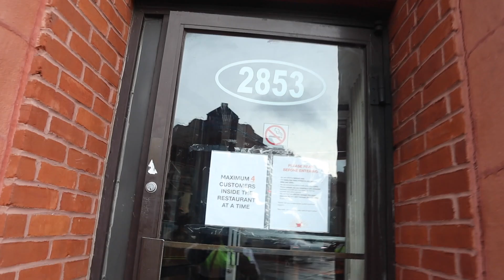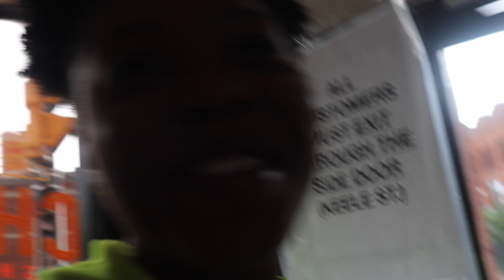CHICKEN SANDWICH MUKBANG! +POPEYES SPICY CHICKEN SANDWICH | NASHVILLE CHICKEN | STEPH DEFINED 먹방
Hey Loves!!  checkout a video of us eating a Nashville Chicken Sandwich, its much better than Popeyes chicken sandwich. Chicken Sandwich Mukbang!!!

and enjoy the videos.!! Posting every week 3:00 - 4:00PM EST.

ForStephanie

WANT A SHOUT OUT? JUST BE ONE OF THE FIRST ONES TO COMMENT ON ANY NEW VIDEO!!! CLICK THAT POST NOTIFICATION.

BEAST, MUKBANG, MUKBANG ASMR, EATING SHOW, SOCIAL EATING,  먹방, EATING,  EAT WITH ME, FOOD
닭 날개 먹방 | 手羽先 ปีกไก่ أجنحة دجاج 鸡翅
Seafood mukbang